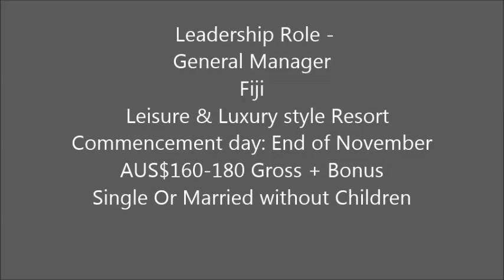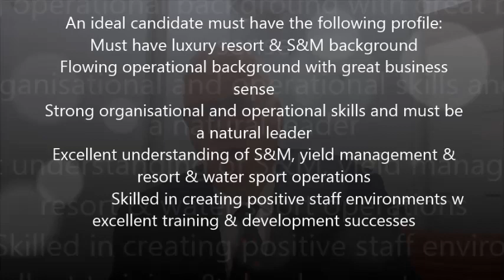General Manager Fiji - AUS$160-180 Gross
General Manager
Fiji -  Leisure & Luxury style Resort
Commencement day: End of November
AUS$160-180 Gross + Bonus
Single Or Married without Children

Australian or New Zealanders preferred (or candidates with Asian & Indian Ocean experiences)
Must had prior island experience (Applicants for prior postings in Fiji preferred)

Matrix:
Property: Leisure Resort
Location:  Stunning Fiji
Resort: 200+ Keys with extensive F&B operations
Target markets: Leisure & Family segments
Target region: Australia, Asia & Europe
Team Size: 450+ staff

An ideal candidate must have the following profile:

Must have luxury resort & S&M background
Flowing operational background with great business sense
Strong organisational and operational skills and must be a natural leader
Excellent understanding of S&M, yield management & resort & water sport operations